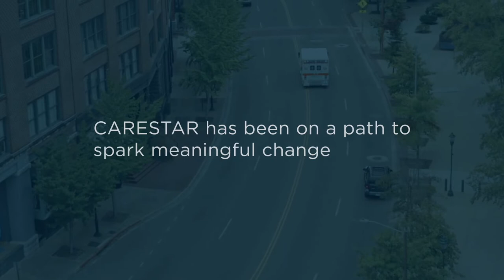CARESTAR Brand Video 1080p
CARESTAR's mission is to improve health outcomes for all Californians, using a racial equity lens to fund and advocate for improvements to emergency and prehospital care. We approach our work with community and collaboration in mind, giving voice and power to under-represented communities, building a coalition of partners aligned in our vision, and catalyzing systems change. Our logo embraces the history we share with the CALSTAR air ambulance provider, while highlighting the road we are traveling on towards racial equity with our grantees.